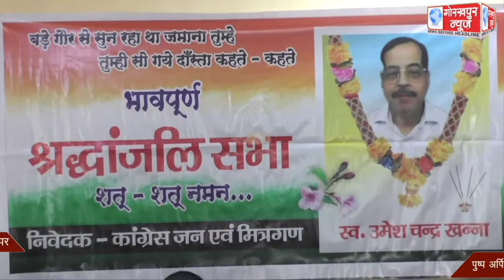कांग्रेस के पूर्व महानगर उपाध्यक्ष स्व0 उमेश चंद खन्ना की पुण्यतिथि पर कांग्रेसियों ने उनके चित्र पर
कांग्रेस के पूर्व महानगर उपाध्यक्ष स्व0 उमेश चंद खन्ना की पुण्यतिथि पर कांग्रेसियों ने उनके चित्र पर पुष्प अर्पित कर दी श्रद्धांजलि,पूर्व जिलाध्यक्ष ने कहा, पार्टी को आगे बढ़ाने में उमेश चंद खन्ना ने दिया है अपना अहम योगदान।